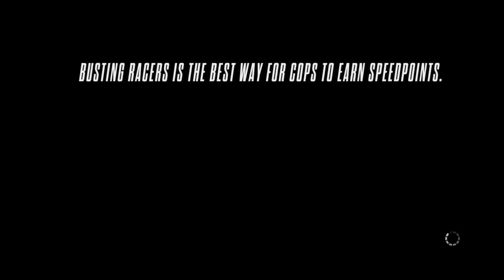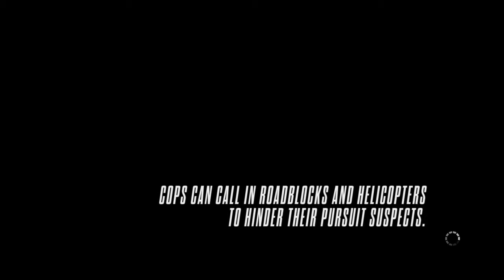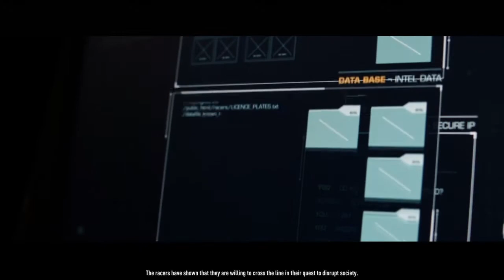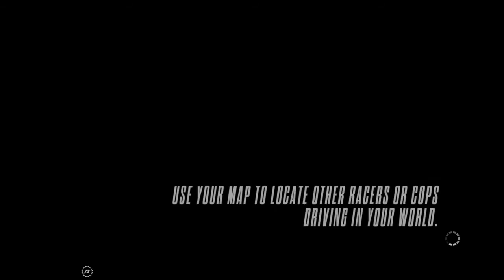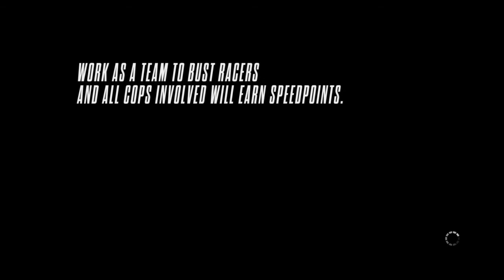Need for Speed Rivals #2 Police